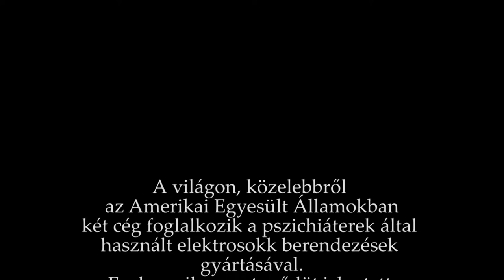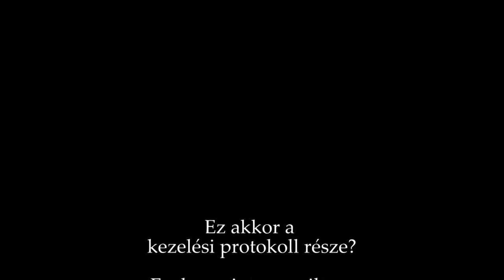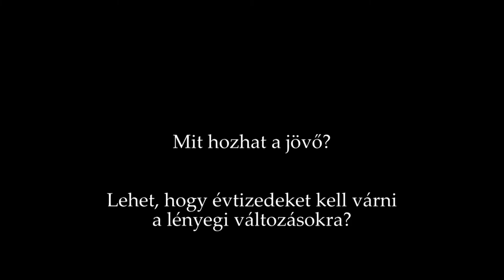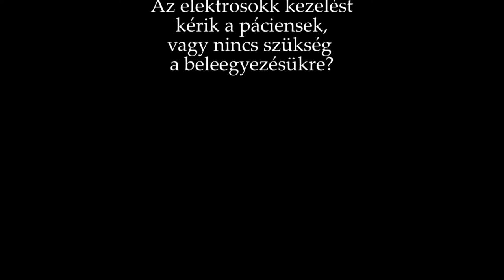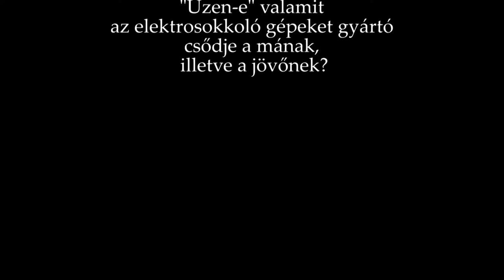Csődöt jelentett egy amerikai, sokkológépeket gyártó üzem - a pszichiátriai jogvédő reakciója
A világon (közelebbről az Amerikai Egyesült Államokban) két cég foglalkozik a pszichiáterek által használt elektrosokk berendezések gyártásával. Ezek egyike most csődöt jelentett. Az eseményre reagált Dobos János, az Állampolgári Bizottság az Emberi Jogokért Alapítvány magyarországi elnöke.